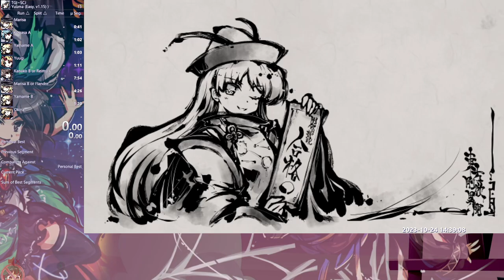東方「17.5」Speedrun, Yuuma, Greedy Challenge No Item, Easy, in 20:06 IGT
For some reason the timer did not want to accept inputs, (Maybe uploading videos, while rendering in the background, while moving large files around and recording a run messed with it somehow? I've had issues with the keyboard all day as well)